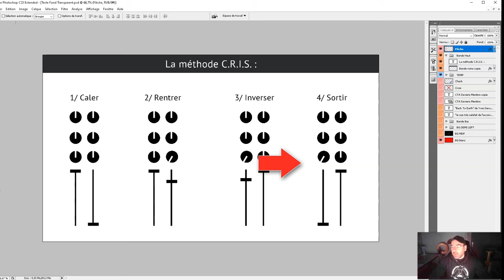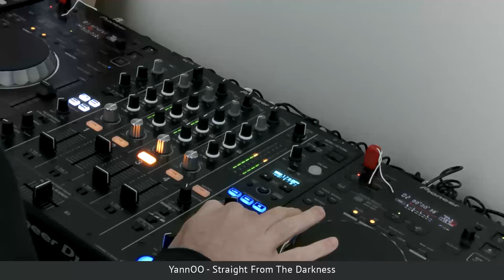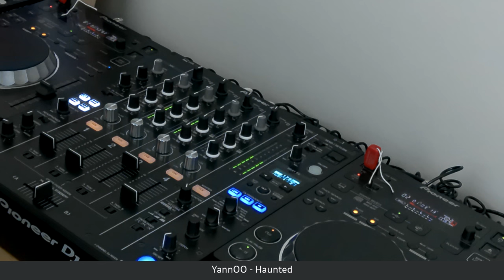Technique de mix DJ pour débutant (et pro) : la méthode C.R.I.S.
On décortique une technique de mix DJ simple, efficace et universelle avec schéma et démo à l'appui...